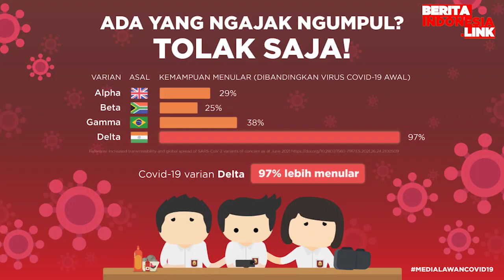Tengah hamil Aurel Kurangi Aktivitas di Media Sosial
aurel hermansyah,
atta halilintar,
berita indonesia link,
kurangi aktivitas,

Aurel Hermansyah tengah hamil anak pertama Atta Halilintar. Ia melakukan beberapa hal agar tak stres selama dalam kondisi tersebut. Ia juga menyarankan hal itu ke Lesti Kejora.

aurel hermansyah,
atta halilintar,
berita indonesia link,
kurangi aktivitas,